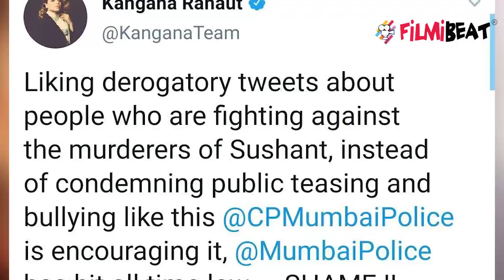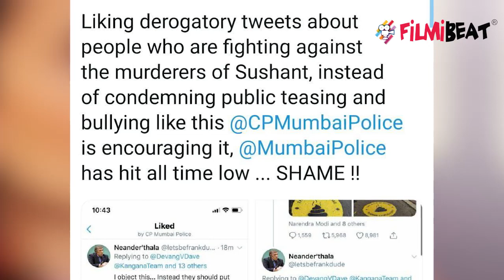Kangana Slams Mumbai Police Commissioner Parambir Singh For liking Derogatory Tweets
Kangana Slams Mumbai Police Commissioner Parambir Singh For liking Derogatory Tweets To know more Watchout The Video